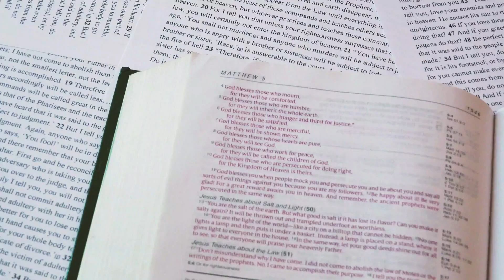Angel of Light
Sometimes things look good, like a Bluetooth microphone... Sometimes there are things that seem like they could help our faith or benefit the Church. Friends, even Satan disguises himself as an angel of light! Beware of him and his followers. God has shown us what is right. Keep alert!